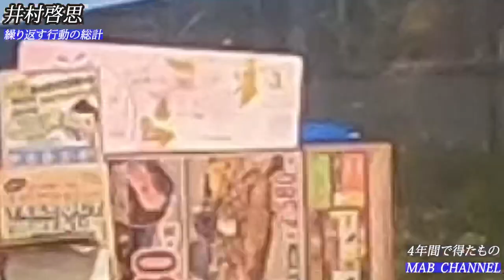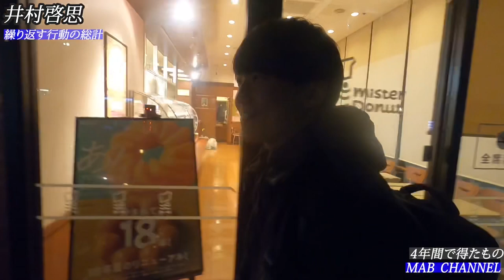井村啓思 短編ドキュメンタリー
卒業式を彩れなかった大学生にカッコイイ　ドキュメンタリー動画を作ってあげた…！